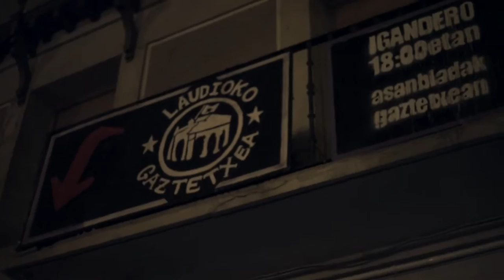LUR, 2017 last tour?:):):)